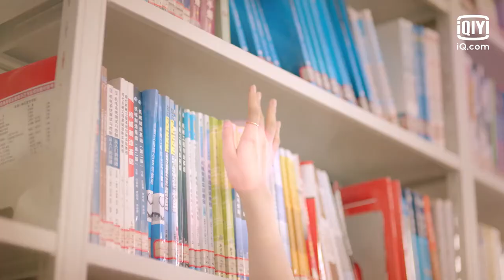💕Qin Yang Helps Fanfan With Time Travel | Love Unexpected EP6 | iQiyi Romance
【Introduction】This tells the story of Lu Fanfan, a genius nutritionist, who accidentally returned to five years ago because of a Fermi bubble accident. There, she met Liu Ruochen, who was not yet a well-known barrister at this time yet. Liu Ruochen fell in love with this kind and innocent girl at first sight, and even rushed into the fire to save her regardless of his own safety. . Because of this fire, Lu Fanfan understood that her return from this trip might be the chance for her to start over.

【Cast】Yang Tingdong  Gong Wanyi